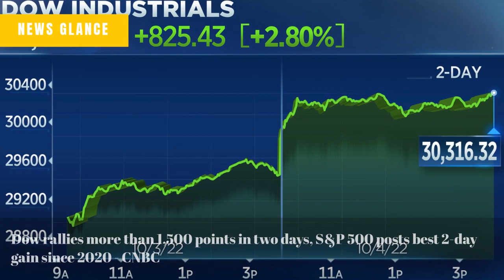Atlas V rocket launches 2 communications satellites to orbit - Space.com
USA Curling says CEO Jeff Plush prioritized athlete safety as head of NWSL - ESPN
Northeastern University employee staged bomb incident, faces federal charges, FBI says - WCVB Boston
Overwatch 2 Under DDOS Attack on Launch Day - IGN
Dow rallies more than 1,500 points in two days, S&P 500 posts best 2-day gain since 2020 - CNBC
Trump asks U.S. Supreme Court to intervene over seized classified records - Reuters